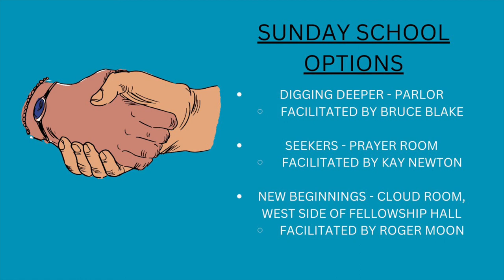What I Learned from the Indigenous Indians Without Being Taught #6 NOV-13-22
Join us as Retired Bishop Bruce Blake leads us in a new series "What I learned without being taught"